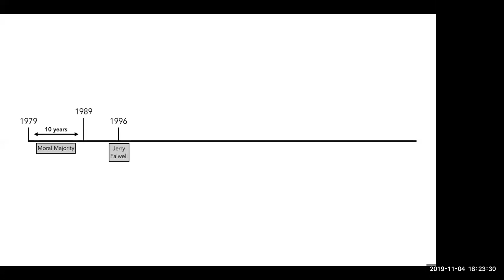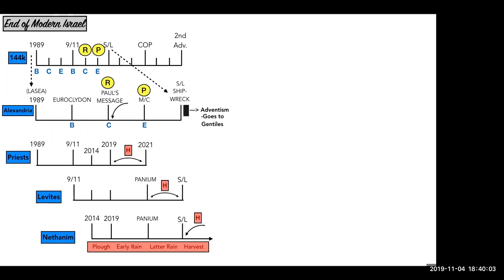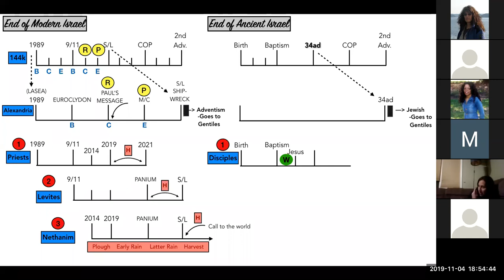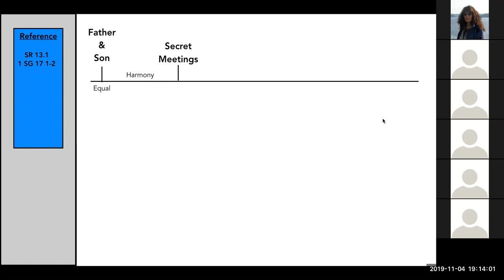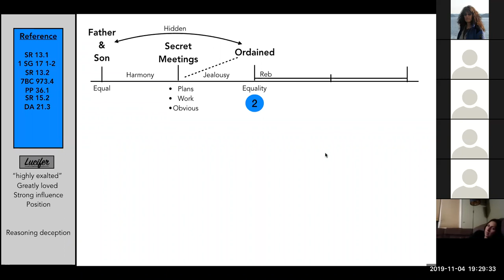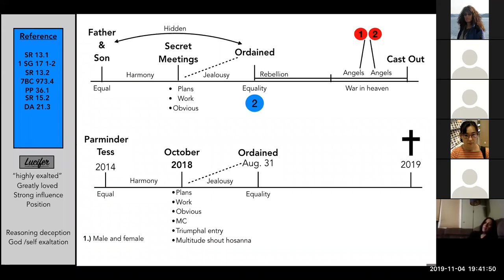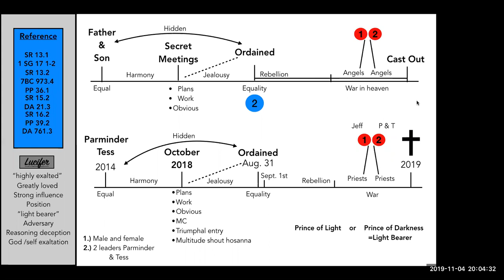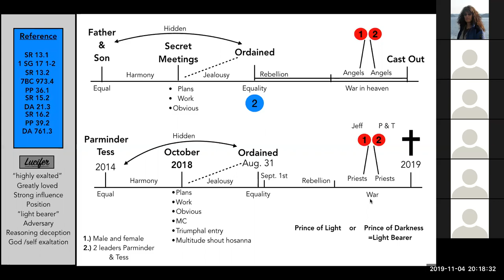FFA The Final Rebellion Nov 4, 2019 Jonathon